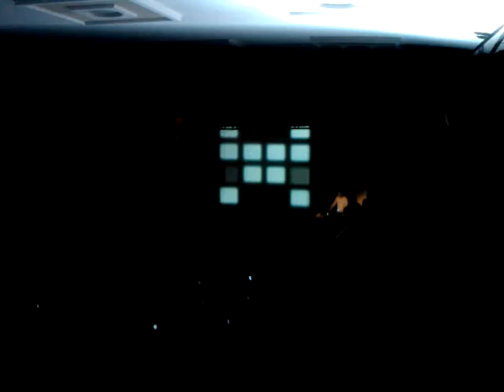Never let me down again - Alan Wilder - NLMDA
Recoil - A strange Hour Praha 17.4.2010